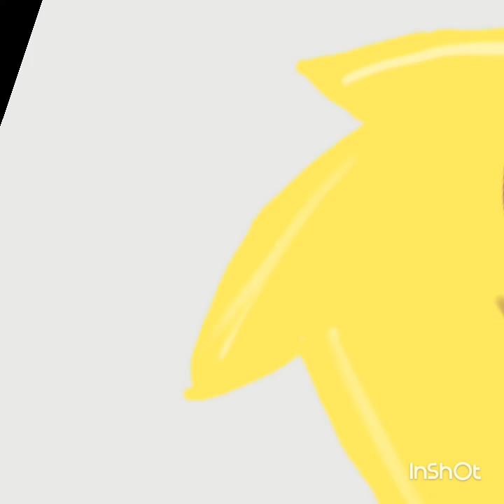Toy Chika (speedpaint)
Song:new soul remix
DA:YourPurpleSenpai